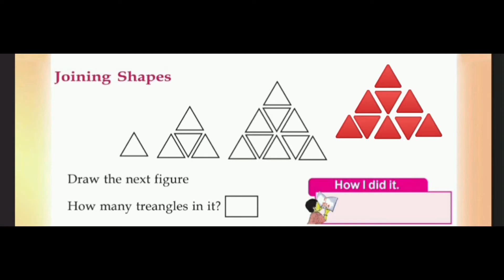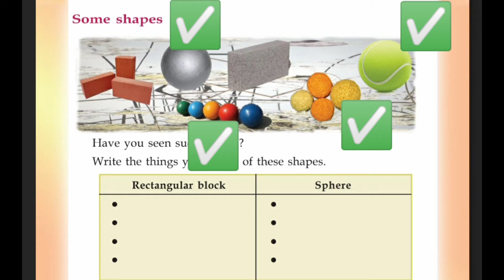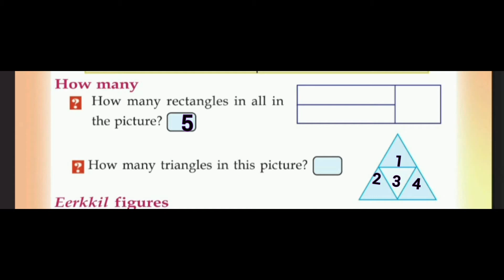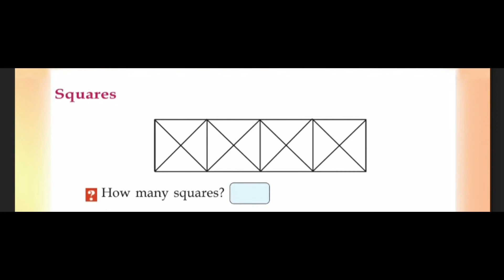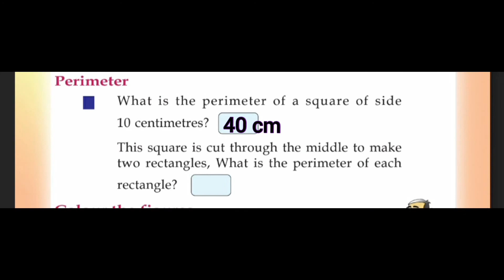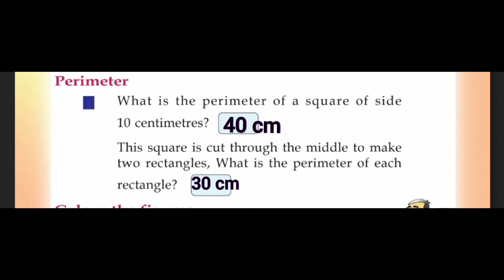Kerala Scert | Maths Class 4 | Drawing Shapes | Final Activity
Drawing Shapes
Perimeter of rectangle , square etc